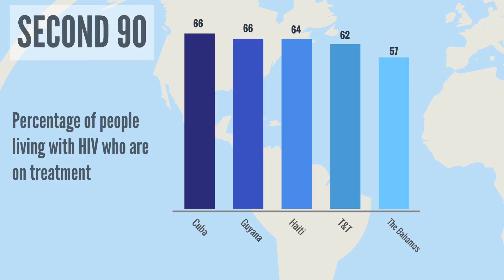Second 90: Receiving Sustained ARTs - 2016 - 2017 HIV data comparison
How many people from the Caribbean Region living with HIV received sustained antiretroviral therapy in 2017? This PANCAP video provides a comparison between HIV data from 2016 and 2017 on the Second 90. Please share with your colleagues.